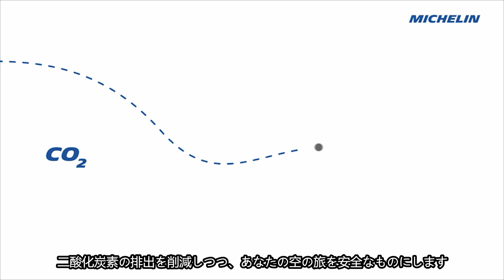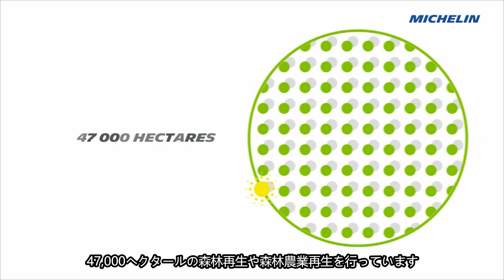4R Strategy ‐MICHELIN 4R 戦略とは-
ミシュランは4R戦略により、タイヤのライフサイクル全体を通じて循環経済に積極的に関与していきます。
ミシュランは気候変動と環境保護のため緊急に行動を起こさなければならないと認識して
います。ミシュランは2050年までにミシュランが製造するすべてのタイヤを100％リサイクル
し、タイヤ原材料の80％を持続可能な材料に置き換える目標を掲げています。